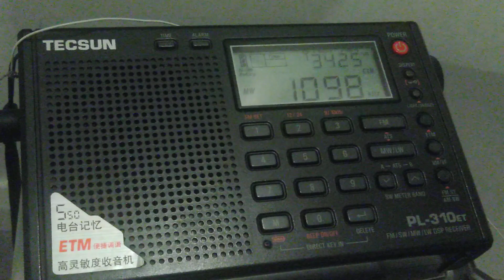May 22, 2022